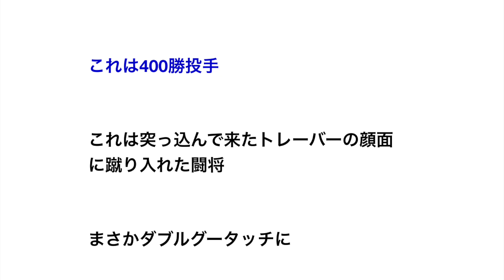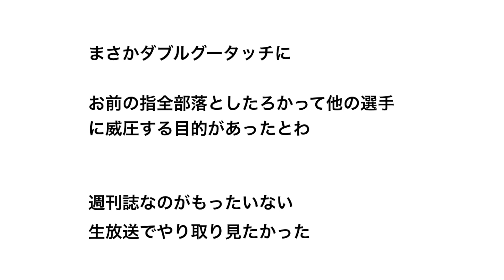金田正一「追放されてたのか？」 巨人･原監督「追放じゃないですよ。カネさん！」【野球】